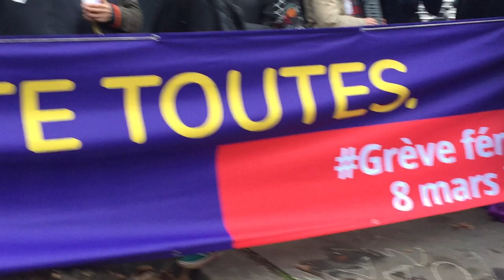Manifestation anti retraite du 17 décembre 2019 Les femmes s'en mêlent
Anti retraite, anti macron, grève générale, appale à la grève générale du 8 mars.